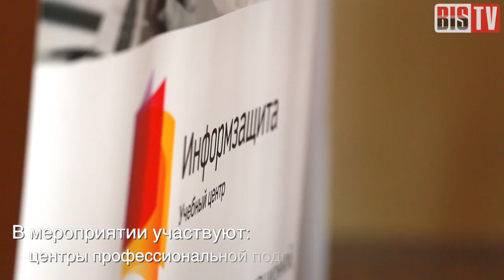BIS TV – VI Форум АЗИ — Отчёт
В Московском технологическом университете 12 апреля 2017 года состоялся VI Форум АЗИ «Актуальные вопросы информационной безопасности» — важное событие для всех компаний российской отрасли ИБ.
Участие в мероприятии приняли специалисты по ИБ и защите информации, представители государственных регуляторов, центров профессиональной подготовки и специального образования, заказчики и потребители услуг в области ИБ.

VI Форум АЗИ состоялся при поддержке Совета Безопасности РФ, ФСТЭК России, ФСБ России и Банка России. Организаторами мероприятия выступили МОО «Ассоциация защиты информации» и Медиа Группа «Авангард».

Факты о Форуме АЗИ, основные темы и элементы деловой программы, а также впечатления участников — в отчётном видеоролике на BIS TV. В сюжете звучат интервью: Кирилл Миндалов (ЮниКредит Банк), Вячеслав Емельянов (ООО «Новые Технологии Безопасности»), Николай Баяндин (РЭА им. Г.В. Плеханова), Сергей Шерстобитов (ГК Angara), Павел Луцик (КРОК).

Презентации, фотографии и другие материалы VI Форума АЗИ доступны на официальном портале